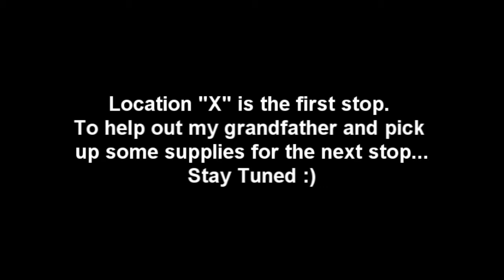2013 Roadtrip Subscriber Update